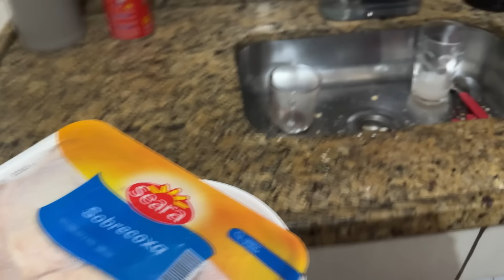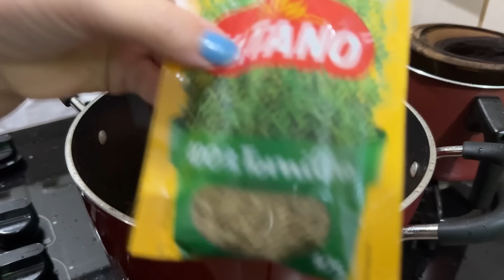PREPARANDO O JANTAR SIMPLES E MUITO GOSTOSO, FIZ O MELHOR SUCO DE LIMÃO DA VIDA